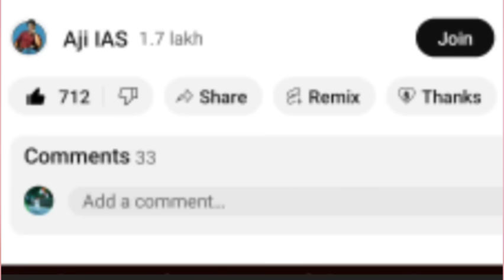உதயநிதி T-SHIRT ஆடை அணிய தடை ? உயர்நீதிமன்றம் தமிழகஅரசுக்கு உத்தரவு | RSS அதிரடி அலறிய திமுக கூட்டணி